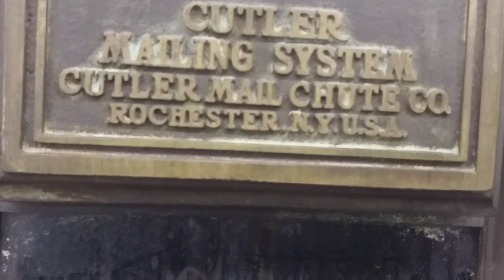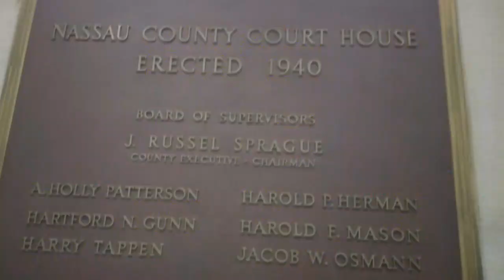A Tour Of The Old Nassau County Courthouse